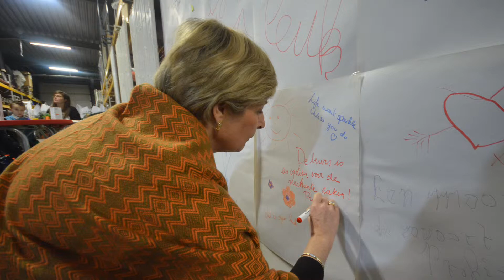lieve afscheidsviering - fotoslide